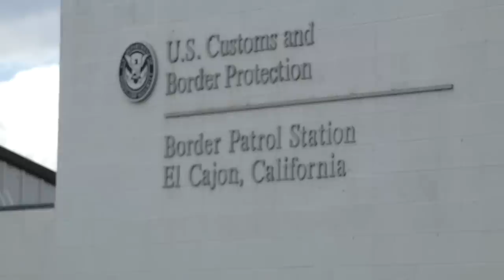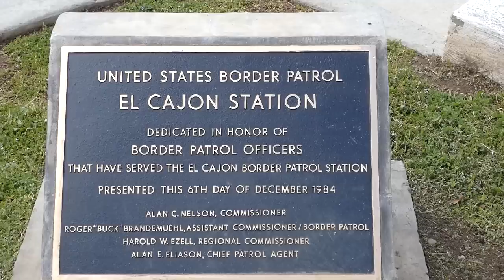STUPIDITY@ U.S. BORDER PATROL STATION, COWARD OWNED, 1ST AMENDMENT AUDIT